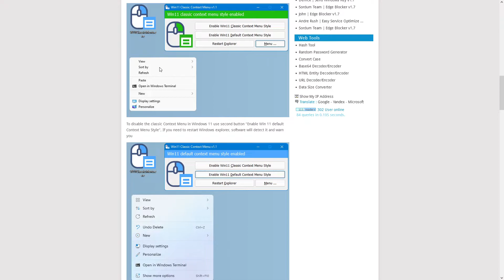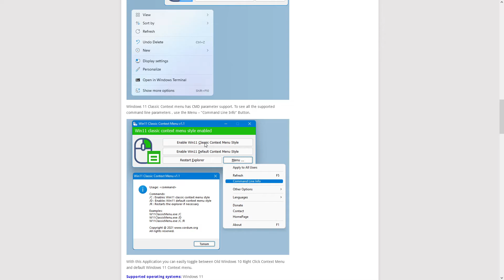Windows 11 Classic Context Menu ( копировать / вставить как в win 10 )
классическое контекстное меню по правой кнопки мыши копировать / вставить как в win 10